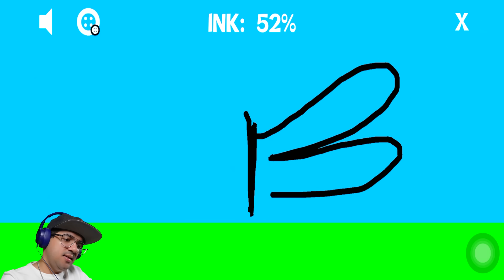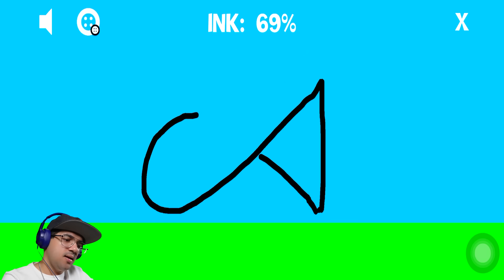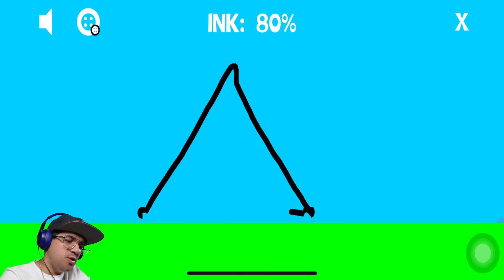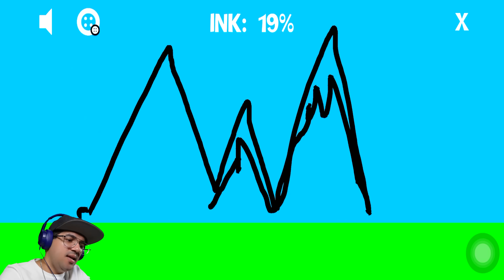TODA LINHA QUE EU DESENHAR VAI SER TRANSFOMADA EM CARRO!!!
Neste vídeo Velhote tenta desenhar os carros mais malucos no jogo "Car Drawing Game"